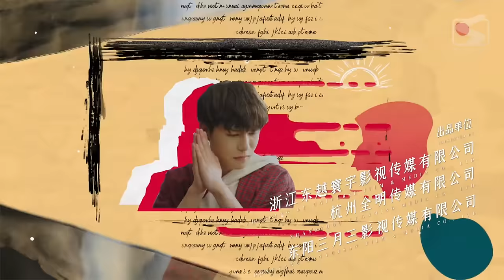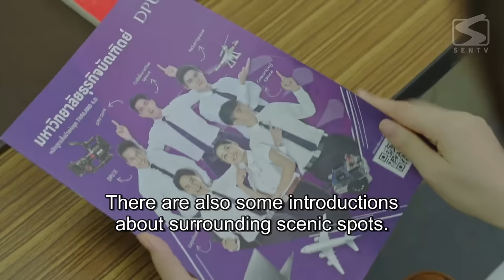【ENG SUB】Deadly Foe Turn Into Lover! | You Light Up My Life Again 07 (Cao EnQi, Tang ShaoWen)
✨You Light Up My Life Again✨
AkA:开学吧博仁少年

【Starring】
Cao EnQi, Tang ShaoWen

【Synopsis】
In this university, there is a collective activity called BUDDYHERE that has been held for four years. It lasts for one semester and involves an appointed Budder who must take care of their assigned Buddy.